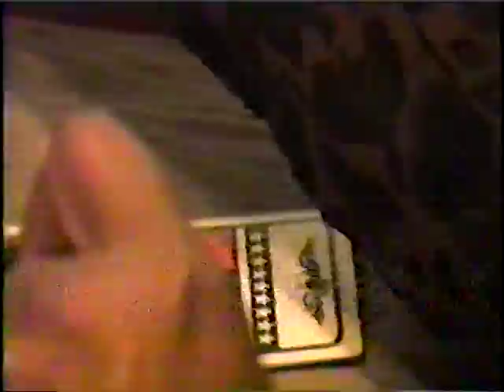Moms House in Texas Part 3